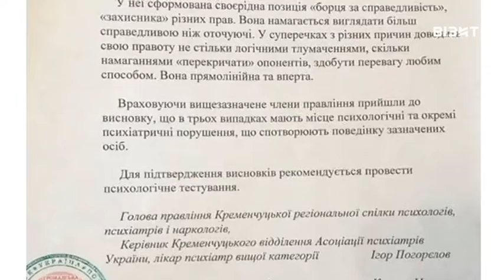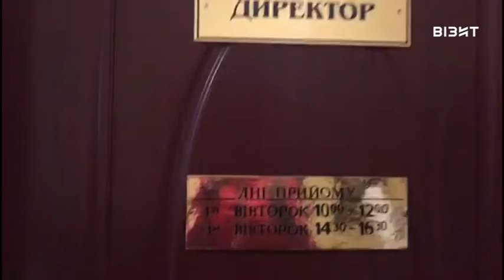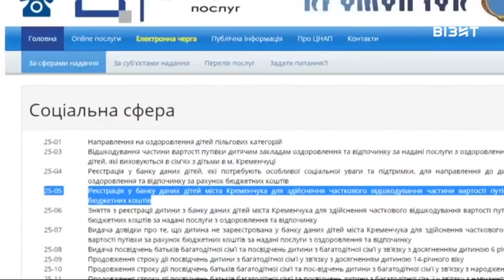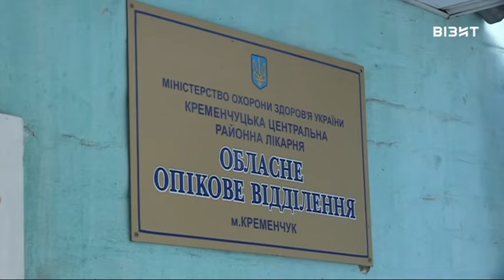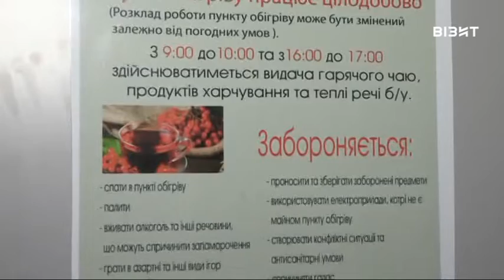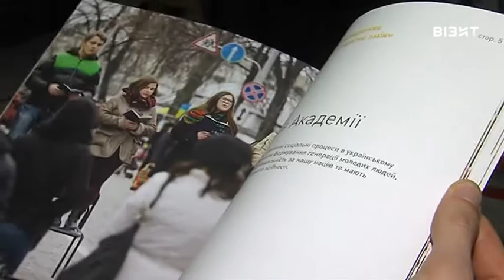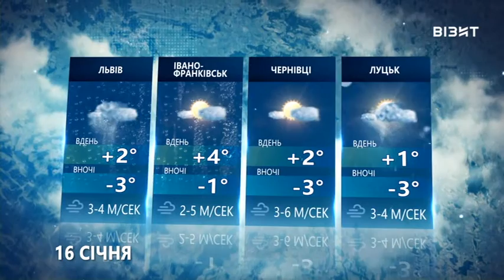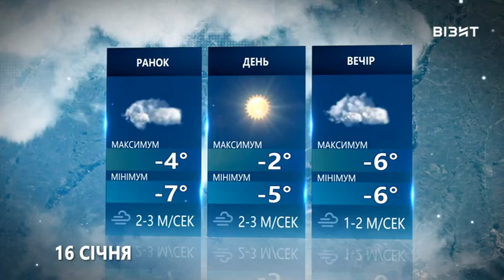Наш час 15.01.2019 р.